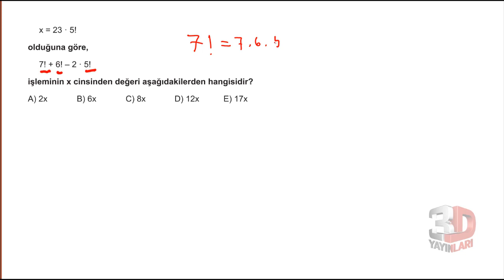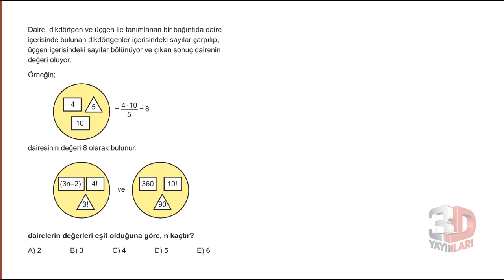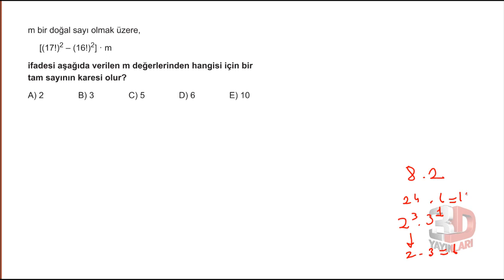KPSS - Faktöriyel Soru Çözümü 1.Kısım